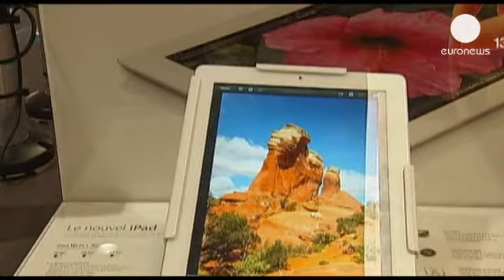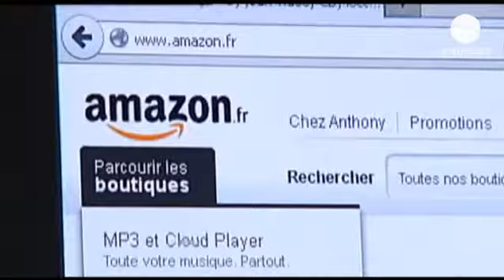France ponders a 'culture tax' for digital device makers - economy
The French government has said it will decide by the end of July whether to hit technology giants like Apple and Google with new taxes to fund the country's culture.

It would be a one percent tax on the sale of devices like smartphones and tablets to help the French film and music industries.

That could reignited the debate on state intervention in the economy, but the Culture Minister Aurelie Filippetti said: "Currently the wealth created by the digital industry goes to the makers of these digital devices. Those devices happen to be imported, they are not made in France. And our creative industries - which are French industries - they get nothing."

Filipetti added that the "culture tax", which she said would be "minimal and widely distributed", was likely to be included in a budget law to be submitted to parliament in November.

With more money being spend on hardware than content, sales of things like Apple's iPhone and iPad and Google's Android products, as well as so-called smart TVs, videogame consoles and ebook readers has a pre-tax total of 8.6 billion euros last year in France. A one percent tax would have raised 86 million euros.

The tax is one proposal in a report commissioned by President Francois Hollande on new ways of funding culture during an economic downturn.

Hollande's office said in a statement that he wanted lawmakers to review legislation based on the report's recommendations by the summer. Parliament goes into recess at the end of July and returns in mid- to late September.

Worried about being swamped by English language films and music, the French government has long pushed the"cultural exception" argument that its domestic industries must be shielded from market forces.

While far from becoming laws, the proposals could worsen tension between France and technology giants after Industry Minister Arnaud Montebourg blocked an attempt by Yahoo! to buy a majority stake in French video clip site Dailymotion.

That incident angered the firm's French parent company and exposed discord between Montebourg and Finance Minister Pierre Moscovici, who denied having approved the move.